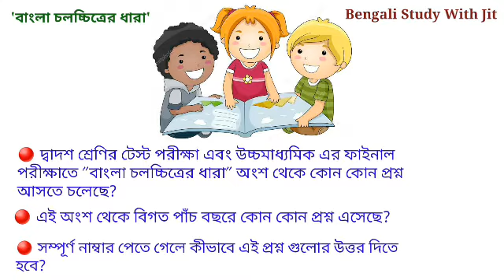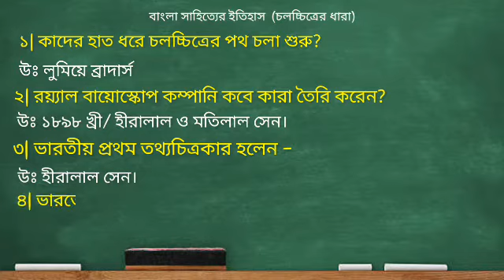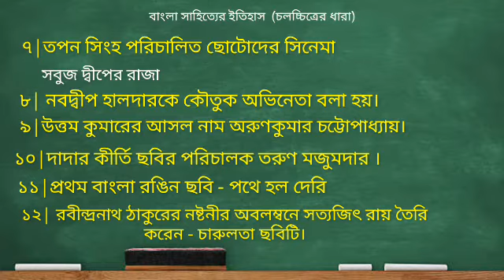উচ্চমাধ্যমিক ২০২৩ বাংলা সাজেশন || Class 12 (বাংলা চলচ্চিত্রের ধারা) বিশেষ 15টি MCQ Suggestions 2023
♡ উচ্চমাধ্যমিক ২০২৩ বাংলা সাজেশন
♡ উচ্চমাধ্যমিক ২০২৩ বাংলা সাহিত্যের ইতিহাস সাজেশন
♡ বাংলা চলচ্চিত্রের ধারা সাজেশন ২০২৩
♡ Higher Secondary 2023 Bengali Suggestions
♡ H.S 2023 Bengali Suggestions

My Instagram ID you can follow me there

📑 TAGS 1
উচ্চমাধ্যমিক শিল্প-সংস্কৃতি ও ভাষা বই থেকে গুরুত্বপূর্ণ প্রশ্ন // উচ্চমাধ্যমিক 2023 বাংলা ভাষা সাজেশন // উচ্চ মাধ্যমিক বাংলা গানের ধারা সাজেশন 2023 // উচ্চ মাধ্যমিক বাংলা গানের ধারা চলচ্চিত্র বিজ্ঞান চর্চা ক্রীড়া সংস্কৃতি চিত্রকলা সাজেশন 2023 // HS Bengali grammar suggestion 2023 // hs 2023 Bengali Bhasha suggestion // class 12 Bhasha Sanskrit suggestion 2023 // HS Bengali Shilpa Sanskriti Bhasha suggestion 2023 //